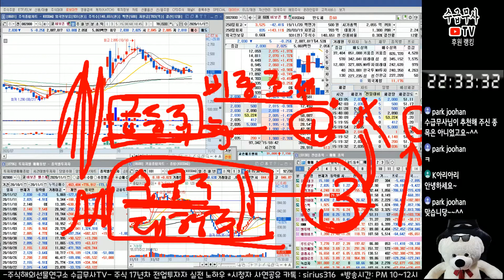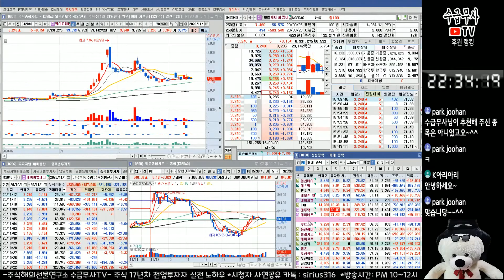주식투자는 개인사업을 하는것과 같습니다 | 쿨하게 연애하듯 | 주식계좌관리 | 주식투자마인드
【 수급무사의 주식 Live 정규방송 : 매주 일요일 밤 10시~ 】